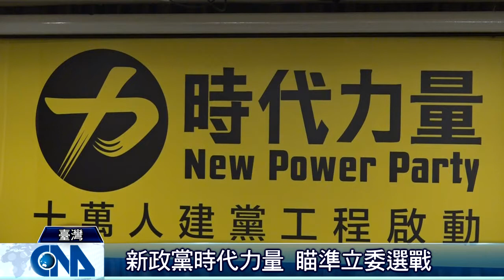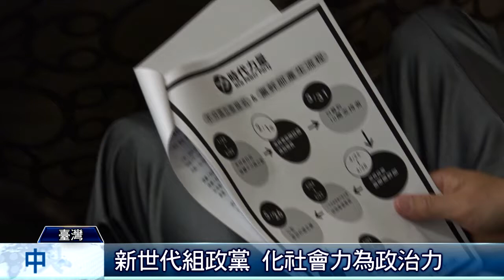時代力量創黨 號召十萬人支持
（中央社記者葉素萍台北25日電）公民組合執行理事林?正、閃靈樂團主唱林昶佐（Freddy）今成立「時代力量」政黨，盼3月底前招募10萬支持者，推薦不分區立委。「時代力量」強調自己是透明、開放、參與、行動的政黨。建黨工程隊副總隊長林?正說，即日起，開放在政黨官網註冊成為支持者；2月起，支持者在政黨官網完成實名登記、繳納1年新台幣600元的黨費，並完成手機號碼驗證，就成為黨員。林?正說，黨員有權參與初選投票與選舉黨幹部，支持者僅能推薦，無權投票。希望到3月底招募到10萬的支持者；目前規劃，即日起到5月2日，支持者及黨員可推薦不分區立委；5月30日到6月1日，黨員投票選舉不分區立委提名人；6月底前公告不分區立委提名名單。林?正說，所有的推薦、投票，通通都用網路進行，降低所有要參與者的成本，也降低參與門檻。媒體追問，如果沒有募集到10萬支持者，這些流程是否照走？建黨工程隊總隊長Freddy則認為，無論如何都會一直走下去，他認為，應該不會達不到那個數字。這場創黨記者會，還邀請作家馮光遠、陸軍下士洪仲丘姊姊洪慈庸當貴賓，他們說，祝福新政黨成立。媒體追問2人是否考慮加入這個政黨？馮光遠說，「我最後連婚姻都跑出來了，你還叫我參加一個黨」，獨來獨往慣了，他真的無法加入任何一個黨。記者會主持人邱顯智則代洪慈庸回答說，洪慈庸在私人企業上班，目前沒有這樣的考量。另外，媒體也詢及林?正與公民組合理事長范雲，路線分歧，分別成立2個政黨？林?正回以，公民組合就由公民組合去處理，現在是時代力量。至於，「時代力量」政黨，未來如何與民進黨競爭？Freddy則說，過去2、3年來，明顯感受到民進黨在社會運動上有點跟不上，「時代力量」的動作會很快，像從組黨到發布相關機制，會站在進步的方向一直走，他只能期待民進黨能跟得上社會的力量。1040125